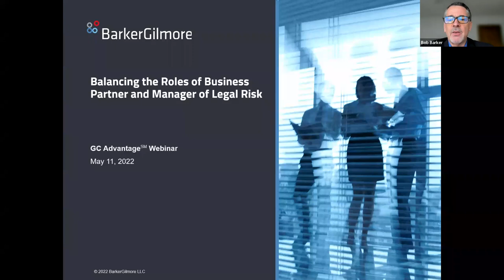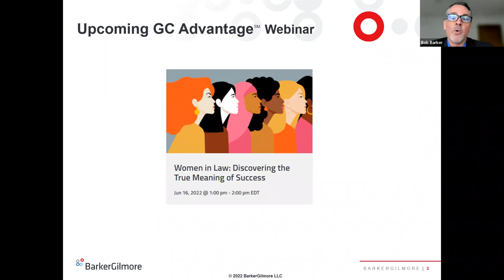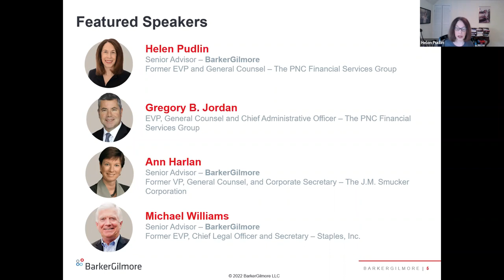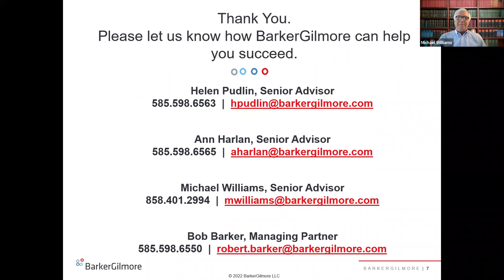Balancing the Roles of Business Partner and Manager of Legal Risk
General Counsel and inside lawyers are expected to manage legal risks. They also are increasingly expected to be business partners who help business leaders achieve performance goals and strategic objectives. In-house counsel may experience tension between these expectations. Our panelists will discuss how to effectively balance and fuse these roles.